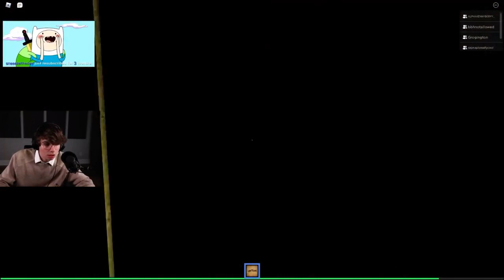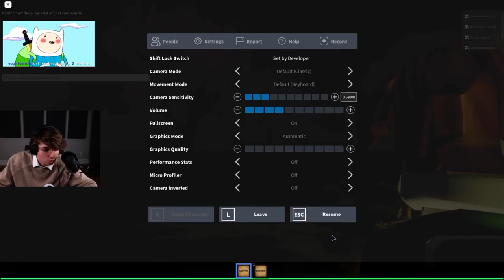Feral boys play The Mimic (Chapter 3)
THIS VIDEO INCLUDES JUMPSCARES!

Karl, george, sapnap, bbh and quackity play the mimic chapter 3

Credit: @Karl
This was streamed on twitch